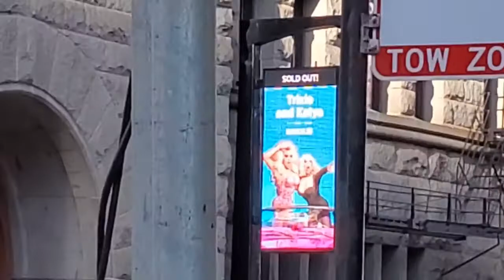Seeing Trixie and Katya!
We took a trip to Chicago to see Trixie and Katya. It was a lot of fun!